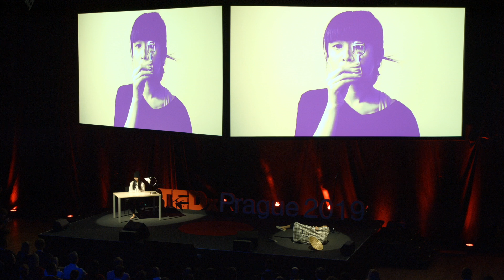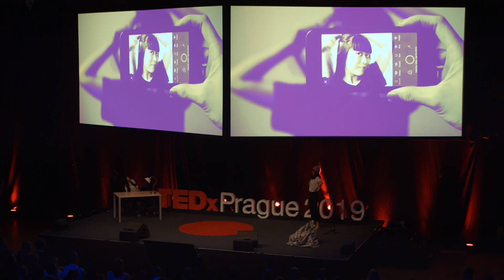A odkud jste doopravdy | Ňun & Ví | TEDxPrague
Mají asijské rysy, ale české pasy – aneb když se dvě kultury sváří v jednom těle. Pohybová etuda o tom, jak se vnímají dvě příslušnice druhé generace vietnamských imigrantů v České republice. Děti vietnamských imigrantů se na rozdíl od svých rodičů zpravidla považují za Čechy. Narodily se tady, mluví výborně česky a znají české tradice a hodnoty. Přesto jim v žilách proudí vietnamská krev, mají zjevně asijské rysy a většina jejich příbuzných často stále žije ve Vietnamu.
Právě toto vnímání sebe sama jako „někde mezi“ bylo prvním impulsem, který autorky inspiroval ke tvorbě dokumentárního divadelní představení.
Hong Nhung Dangová a Huyen Vi Tranová jsou české divadelní umělkyňe s vietnamskými kořeny. This talk was given at a TEDx event using the TED conference format but independently organized by a local community.